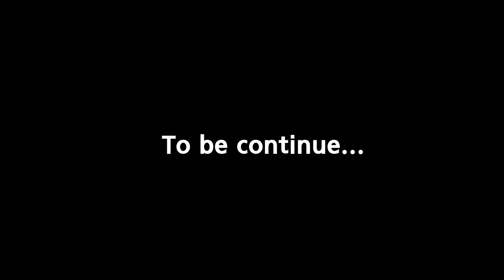Nerf Game Movie : Giant Chicken & Alien VFX 너프 병맛 영화 초거대 치킨등장